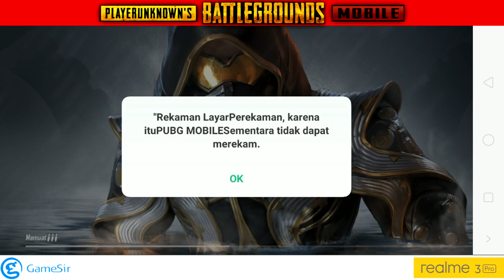Menghilangkan Notif SEMENTARA TIDAK DAPAT MEREKAM Pada Screenrecording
Notif sementara tidak dapat merekam sering muncul ketika kita bermain game sambil open mic dan merekam layar. Entah itu game PUBG, Free Fire, FORTNITE MOBILE ataupun game-game lainnya yang mempunyai akses microphone. Sebenarnya tidak hanya pas recording pada game saja, notif ini juga akan muncul ketika kita sedang merekam layar pada aplikasi-aplikasi yang memiliki akses ke microphone hp seperti whatsapp, smule dan lain-lain. Notif ini biasanya akan muncul pada hp oppo/realme series dengan os android 9 kebawah dengan sistem operasi keluaran dari oppo ColorOS. Untuk menonaktifkan dan penyebab serta solusinya bisa disimak di video ini.

Record With::
*OPPO REALME 3 PRO (4/64)
*Webcam LOGITECH C270 (Mic)
*Laptop
*SOUND FORGE Pro 12.0 Suite (Software)
*Spitter Audio (Mic & Speaker)
*Spitter Audio (Speaker & Speaker)
*Aux cable
*Headset/Speaker

Edited With:
*Laptop
*VEGAS Pro 15.0 (Software)
*Pixel Lab (Android/Nox Player)

00:00 Perkenalan
00:03 Penjelasan mengapa notif muncul ketika perekaman layar
01:06 Menghilangkan notif sementara tidak dapat merekam
01:24 Penjelasan lanjut dan akhir